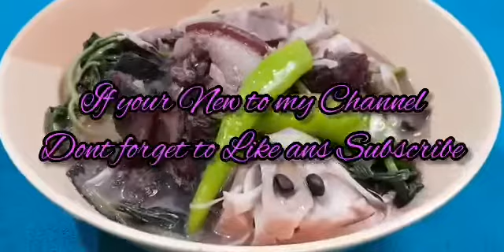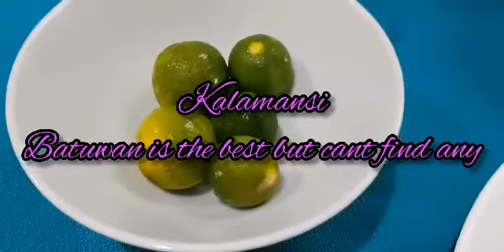KBL Kadyos Baboy Langka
Another tatak pinoy Dish. A very popular dish in IloIlo and Batangas. Here's my own Version of KBL.
Note: Ingredients can varies defending on your preference.

Credit to InShot App for Background Music